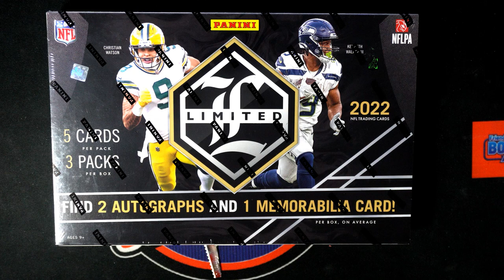2022 Panini Limited Football FILLER ID 22LIMITEDFB102